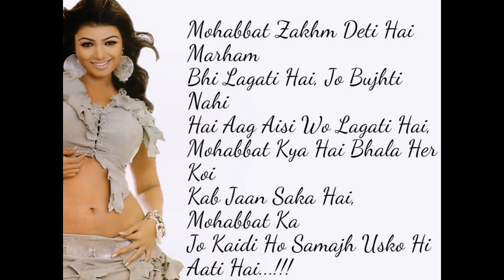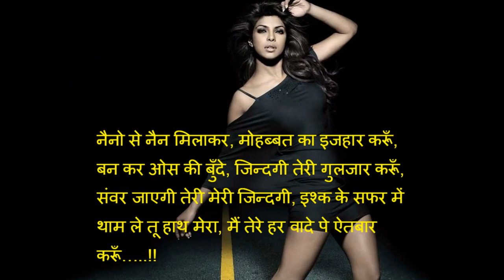2017 hd image hindi shayari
2017 hd image hindi shayari